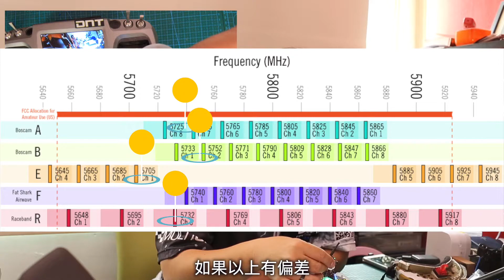99 FPV 無人機 教學課程 Lesson 06 VTX圖傳設置 (下篇) 廣東話 99 How to FPV Racing Drone Lesson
99 FPV 無人機 教學課程 Lesson 06 VTX圖傳設置 (下篇)

香港FPV無人機協會（DNT FPV Drone Hong Kong Association)，致力推廣FPV文化, 知識及技術.   教授正確及安全的飛行意識.  為香港青少年提供有益身心的課餘活動，建立其自信心、培育其責任感及享受飛行感覺. 一嘗衝上雲霄的經驗經驗 ! ! !

DNT FPV Drone H.K. Association. was founded by a group of FPV Racers in Hong Kong.  We would like to promote this new trend of racing sport to Hong Kong or anyone who enjoy the experience of flying.